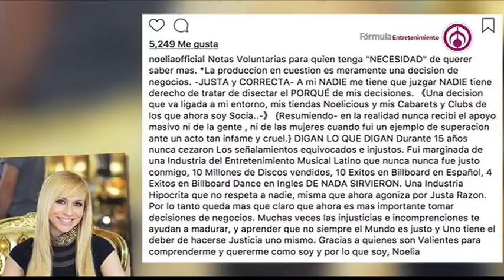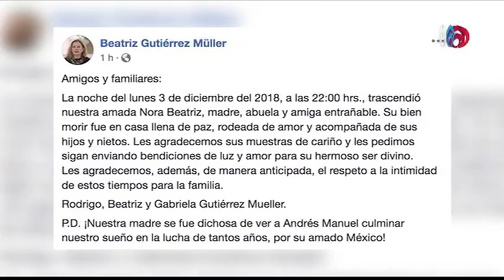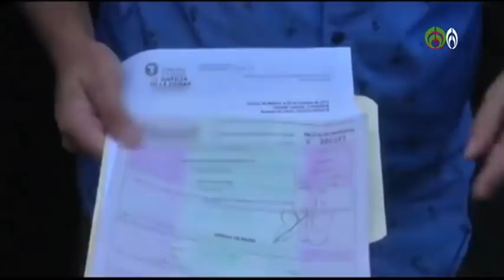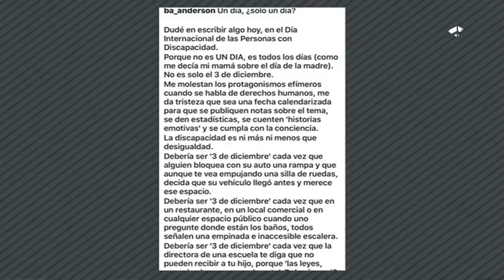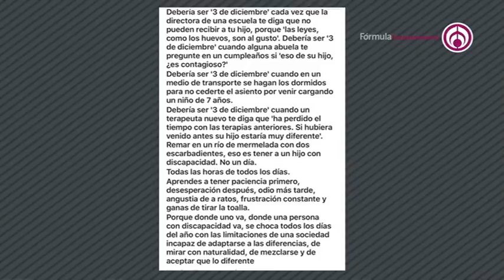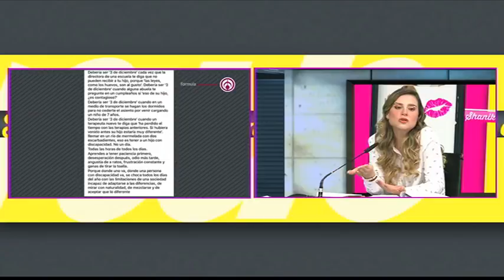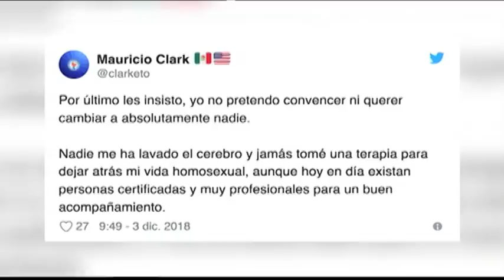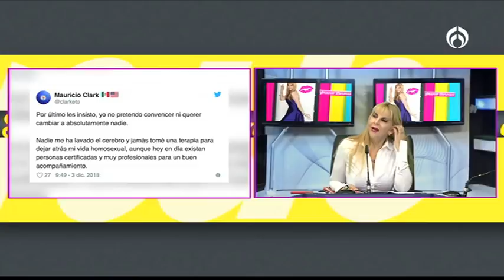Programa completo | Shanik en Fórmula 4 Diciembre 2018